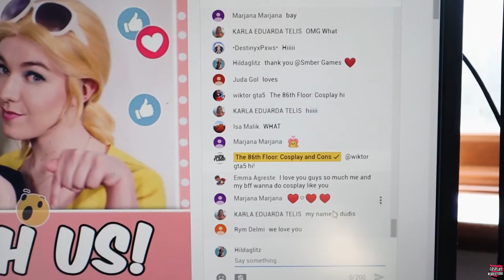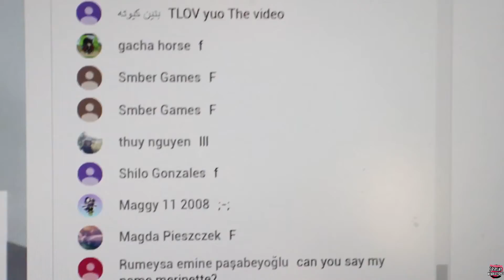Stay at Home: Vlogging with The 86th Floor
A day in the life of 86th Floor - Lockdown Edition!

As we’re unable to film our usual convention vlogs we wanted to give you all a fun update!

Don’t forget to attempt our ketchupsandwich challenge and let us know your thoughts/strong dislike

Be sure to check out our main channel - @86thfloor for all our dedicated cosplay music videos and convention videos!

Finally, make sure to like, comment and subscribe, it really helps us to get more videos made and also ensures that you don’t miss any of our new and exciting upcoming content! Including Behind the Scenes vlogs from conventions and dedicated shoots, extra bonus content and MORE Cosplayer react series! ♥ Hit the little bell icon to be notified whenever we upload a new video! ♪